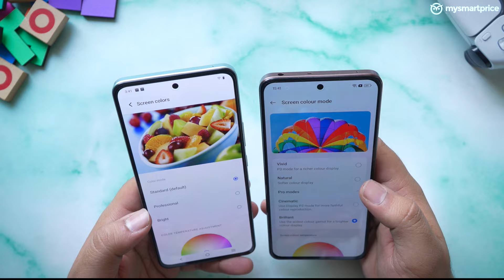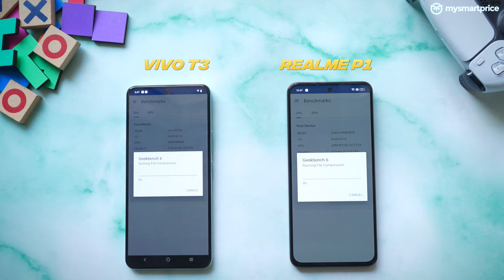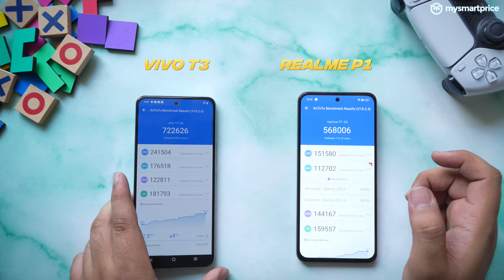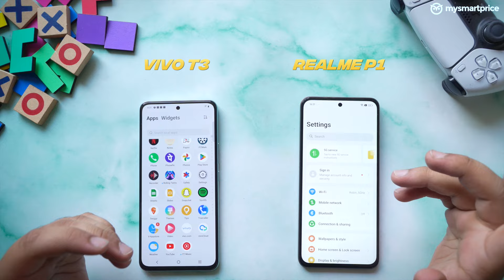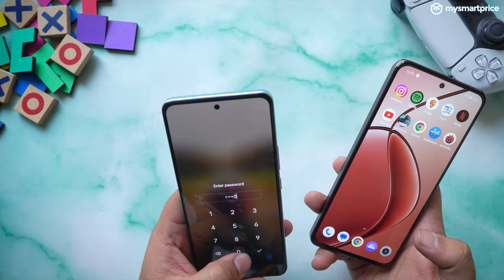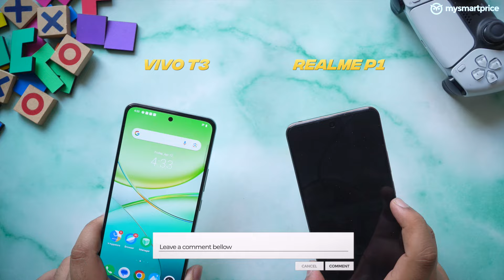Realme P1 vs Vivo T3: Ultimate Performance Champ under Rs 20,000?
With the high stakes in the budget segment, Realme P1 5G and Vivo T3 5G look promising as two heavyweight performance beasts under INR 20,000.
Let’s dive into various aspects such as Design, Display, Performance, Software, Gaming, Cameras and Battery to decide who will reign over as the ultimate performance champ?
We perform detail testing for you to buy the most value for money device
under 15,000 20,000, 25,000 30,000, 35000 40,000. That's right,
We've got you covered for all the segments!

Video Highlights:

00:00 Hello ji
00:25 Design
00:55 Display
02:05 Performance
03:32 Speed Test
03:56 Temperature Check
04:14 Software
04:50 Camera
06:10 Battery
06:55 Verdict